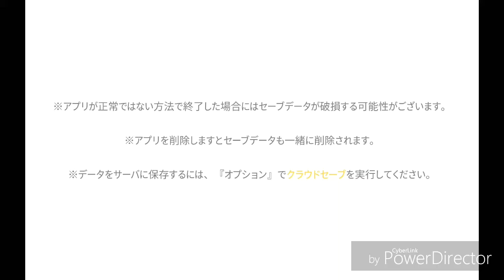My Oasis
何気に配信やってみた